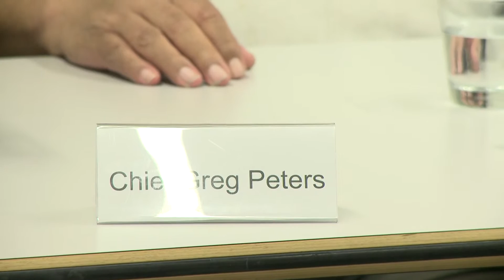Die Delaware-Indianer zwischen kolonialem Erbe und Aufbruch, Teil 1 (auf englisch)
Identität in multikulturellen Gesellschaften

Erster Teil der Diskussion mit Chief Greg Peters, Journalistin Sherry Huff und Pfarrer Werner Schneider-Quindeau. Moderation: Dr. Martin Kilgus

Veranstaltung der Heinrich Böll Stiftung Baden-Württemberg e.V. in Kooperation mit dem Deutsch-Amerikanischen Zentrum Stuttgart vom 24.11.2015